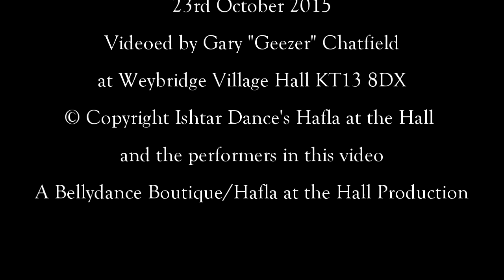Highlight from Hafla at the Hall October 2015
The bi-annual Hafla at the Hall truly sparkled in October 2015 when the historic venue in Weybridge featured an array of dance stars from the french queen of belly dance Raphaelle Masson to Itziar, Ahnemon, Nirzari and many more. Get a flavour of the magic here and hopefully see you at the next one!